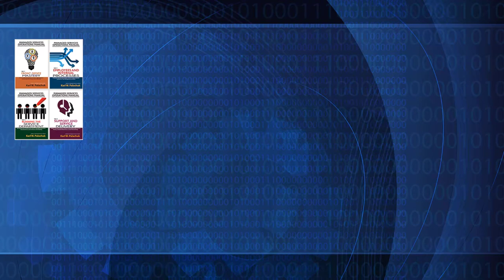SOP: Financial goals - the bigger picture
SOP: Financial Goals and Processes - The Bigger Picture

What are the goals for you life and business? Your company should support those goals.
Some perspective from Karl Palachuk.

Timeline -
00:00 Financial Goals: The Bigger Picture
00:42 Your business exists to fulfill your personal goals
01:28 Stakeholders, not stockholders
02:39 The long-term, best interest of your company
04:26 Set aside a piece of your budget
04:50 Call to Action